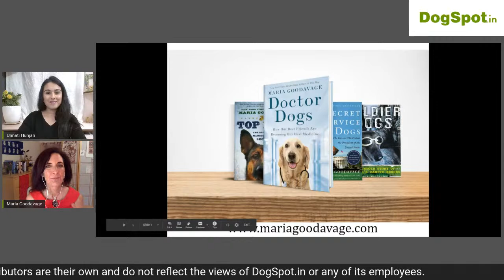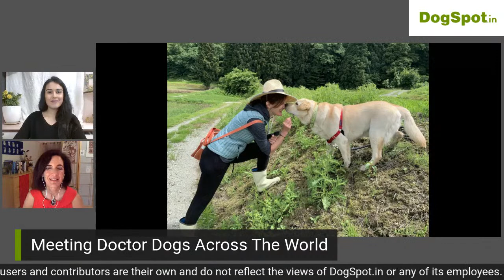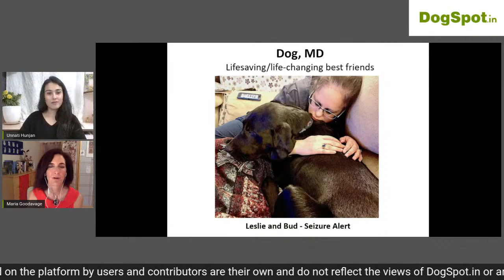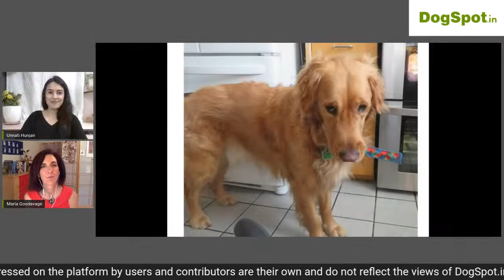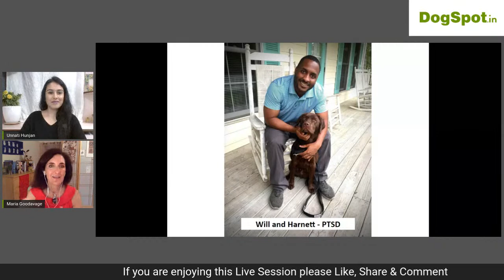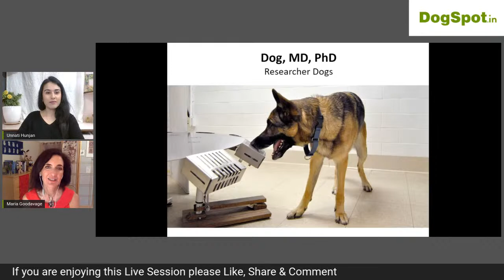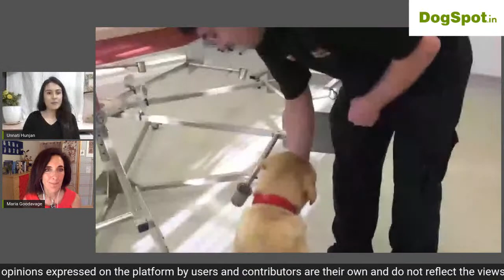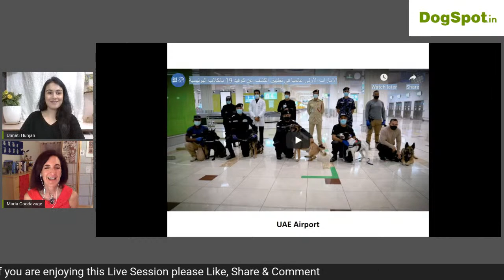In Conversation with Maria Goodavage, New York Times Best Selling Author of 'Doctor Dogs'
We will discuss the following:
- Overview of the Book, 'Doctor Dogs'
- What are medical alert/response dogs?
- How do dogs do it?
- How do dogs alert people?
- What kind of dogs can work as doctor dogs?

Facebook Live with Maria Goodavage in conversation with Unnati Hunjan.
Date & Time: 22nd August'20 at 9:00 pm IST

About Maria Goodavage:

Maria Goodavage is a three-time New York Times bestselling author, known for her powerful books about military and Secret Service dogs. She is also a former USA Today journalist.
In DOCTOR DOGS: How Our Best Friends Are Becoming Our Best Medicine, she reveals the fascinating new ways dogs are saving lives every day in their emerging roles as “doctor dogs.”

It is Goodavage’s most personal book, as she has a difficult-to-diagnose cancer threat in her own family. She uncovered riveting stories of the lifesaving power of highly skilled doctor dogs—from canines who can sniff out seizures in advance to dogs who help their people cope with mental illness, including terrifying hallucinations.

The author balances a deep dive into science and medicine with warm storytelling about the people who have doctor dogs in their lives. Her meticulous first-hand research is made easy to understand by her highly readable style.

About Unnati Hunjan:

Unnati Hunjan is a psychologist and animal-assisted therapist. Her Ph.D. is in Neuropsychology and animal-assisted interventions (AAI) where she attempts to study its impact on various aspects of neuropsychological functioning. She has facilitated various workshops related to AAI at national and international platforms. Her recent presentations were at Miami University and IAHAIO conference in New York. Currently, she is working with and studying therapy dogs, cats, and horses.

She is the founder and director of Therapeutic Paws, an organization established in the field of AAI in India, providing ethical standards of practice and certifications. She is currently working as a Psychologist and Animal-Assisted Therapist.